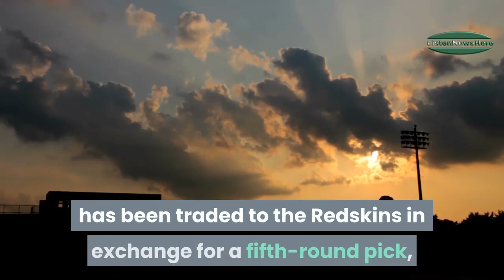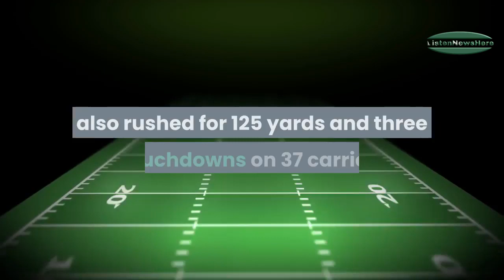Panthers trade Kyle Allen to Redskins for draft pick after adding XFL star, per report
Kyle Allen, who started 12 games under center for the Panthers last season, has been traded to the Redskins in exchange for a fifth-round pick, according NFL Network's Ian Rapoport. The news comes shortly after the Panthers signed former XFL standout P.J. Walker.

A third-year veteran who spent two seasons in Carolina with new Redskins head coach Ron Rivera, Allen will now back up former first-round pick Dwayne Haskins, who went 2-5 as a starter during his rookie season. In two seasons with the Panthers, Allen played in 15 games while receiving 13 starts. He completed 62.1% of his passes for 5,388 yards with 17 touchdowns and 16 interceptions. Allen, who compiled a 5-7 record as the Panthers' starting quarterback in 2019, also rushed for 125 yards and three touchdowns on 37 carries.

IndyCar, Formula One launching virtual racing series during coronavirus shutdowns

IndyCar will be launching the IndyCar iRacing Challenge on March 28, and will hold a race every Saturday until the series returns to the track. The events will feature IndyCar drivers and a virtual autograph session before the races, which will be contested on tracks chosen by a fan vote.

Relive the eNASCAR iRacing Pro Invitational Series

The first-ever eNASCAR iRacing Pro Invitational Series event with FOX Sports, NASCAR and iRacing was everything the NASCAR world needed today.

IOC sets four-week deadline on Games decision

The International Olympic Committee announced Sunday that it will make a decision whether to postpone the 2020 Tokyo Games at some point in the next four weeks.

"The IOC will, in full coordination and partnership with the Tokyo 2020 Organising Committee, the Japanese authorities and the Tokyo Metropolitan Government, start detailed discussions to complete its assessment of the rapid development of the worldwide health situation and its impact on the Olympic Games, including the scenario of postponement," the IOC said as part of a lengthy statement. "The IOC is confident that it will have finalised these discussions within the next four weeks, and greatly appreciates the solidarity and partnership of the [national Olympic committees] and [international federations] in supporting the athletes and adapting Games planning."

Source: Patriots bring back Brian Hoyer, add QB to mix

FOXBOROUGH, Mass. -- The New England Patriots have agreed to terms on a one-year contract with veteran quarterback Brian Hoyer, a source confirms.

The Boston Globe first reported the agreement.

A source told ESPN's Adam Schefter that Hoyer's contract with the Patriots is for $1.05 million. He is making $2 million from the Indianapolis Colts, who released him on Saturday, so with offset language, Hoyer will make $2 million in guarantees total this season between the two teams.

Now that Tom Brady is gone, what happens to Julian Edelman?

It wasn’t supposed to end like this.

Not for Tom Brady, and certainly not for the Patriots.

And it shouldn’t end like this for Julian Edelman, either.